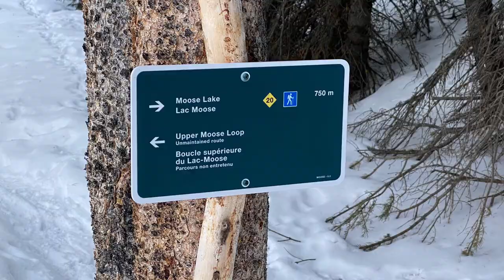Winter Camping; Jasper National Park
We went winter camping in Jasper national park for a few days. The temperatures ranged from 3C down to -17C.